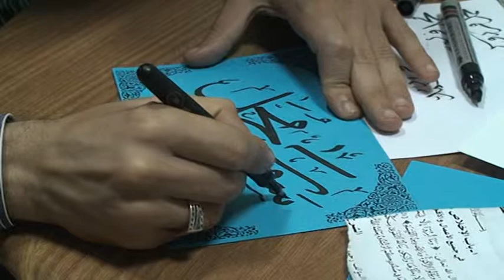Arabic Calligraphy for Sawasn Mohammed name Designed by Islam El-zanati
See how you write your name by Thuluth calligrapy "type of Arabic calligraphy"